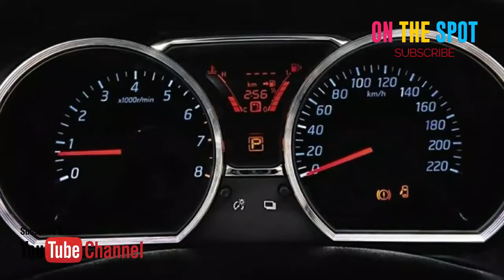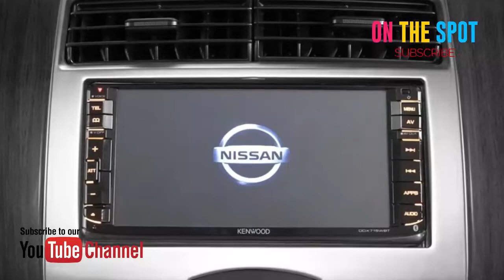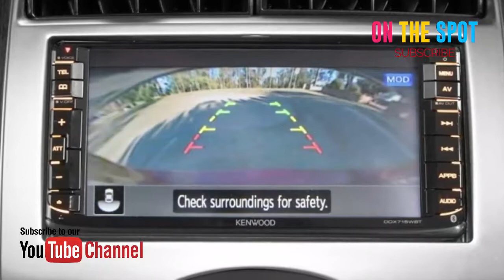Nissan Grand Livina 2018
Informasi Terkini Nissan Grand Livina 2018

Masih ada fitur yang kurang dari Nissan Grand Livina. Apa saja, kami rangkum dalam artikel terbaru. Grand Livina ternyata masih berpotensi jika dibandingkan dengan Mitsubishi Xpander. Nissan Grand Livina sudah berkiprah satu dekade di tanah air. Nissan Grand Livina sebetulnya memiliki dimensi agak tanggung. Dibilang Low MPV tapi harganya mahal, tapi secara dimensi masuknya ya di kelas ini. Nissan Grand Livina adalah jawaban Nissan untuk kebutuhan MPV di negara berkembang. Mobil ini diriset di pasar otomotif Cina dan Indonesia. Itulah kenapa bentuknya ramping dan panjang. Di balik kap mesinnya terlampir mesin HR15DE, pilihan transmisinya 5-speed manual atau Xtronic CVT. Mesin ini lumayan ada performa di kelasnya, dengan tenaga 109 ps, Tidak terlalu jauh berbeda dengan Mitsubishi Xpander. Meski kami agak ragu dengan kinerja Xtronic CVT-nya. FItur di interior juga cukup lengkap terutama di varian tengah hingga atas. Sebagai MPV, tentunya kepraktisan kabin juga bisa diandalkan berkat tiga baris kursi, dan baris ketiga yang bisa dilipat untuk menghasilkan ruang barang yang lebih besar.

Nissan Grand Livina 2018 harganya Rp220,7 - Rp272,6 Juta

Kelebihan Nissan Grand Livina 2018
Modelnya tidak murahan.
Variannya lengkap
Dimensinya compact, dengan desain yang tidak terlalu mainstream
Transmisi CVT bikin irit dan halus dalam mentransfer tenaganya.

Kekurangan Nissan Grand Livina 2018
Mesinnya tidak impresif dalam hal performa.
Desainnya sudah harus diperbaharui.

Warna Nissan Grand Livina 2018
Grand Livina tersedia dalam 6 warna yang berbeda - Dark Red Metallic, Grey Metallic, Solid White, Solid Black, Dark Blue Metallic and Diamond Silver Metallic